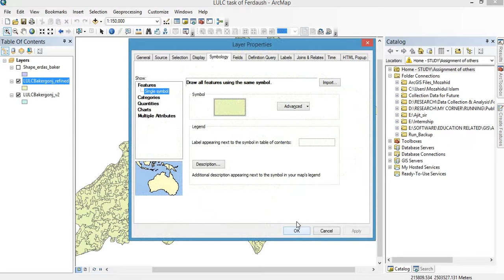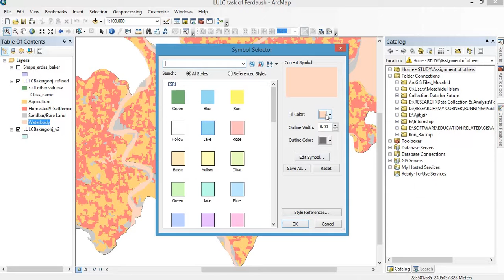How to arrange LULC classified map (Bakergonj, Barisal), Bangladesh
Here,
A short tutorial has uploaded. Where as showing area in Hactor (ha), Now choose it with convenient class color then prepare final LULC map.

Its just a testing portion, other information will be uploaded as soon as possible.